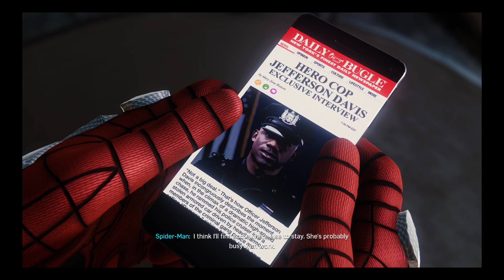Marvel's Spider-Man Part 6